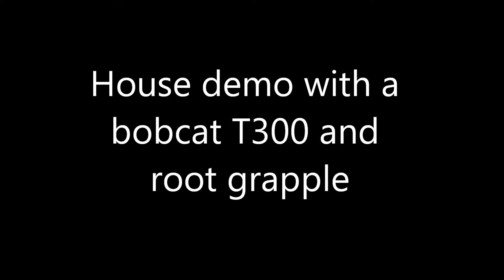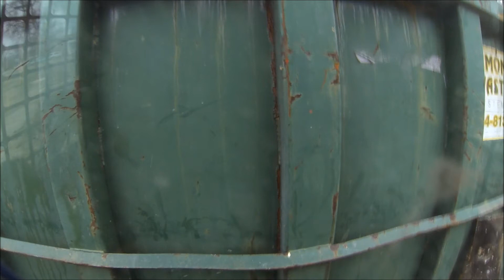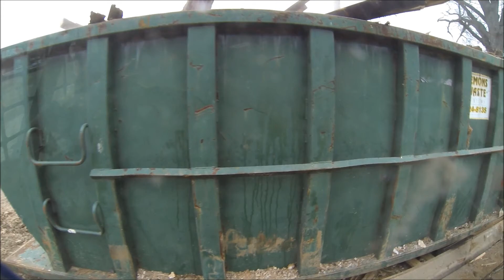Bobcat T300 House Demo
Demoing a house with my T300